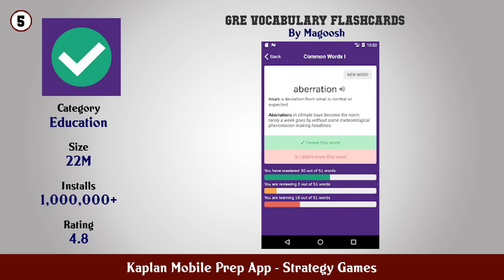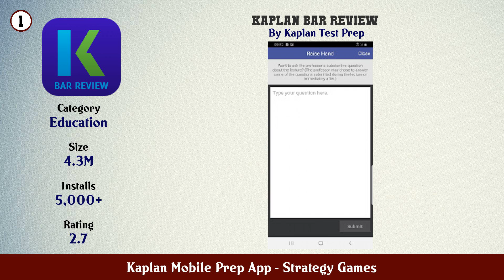Top 10 Kaplan Mobile Prep App Android Games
In this video we have listed Top Kaplan Mobile Prep App Android Apps. This video is for information and reference purpose only.